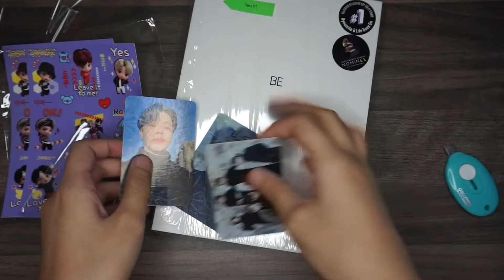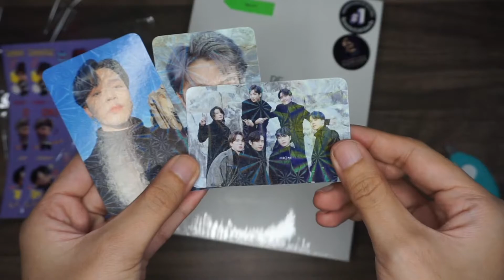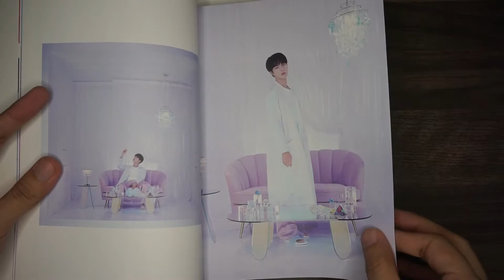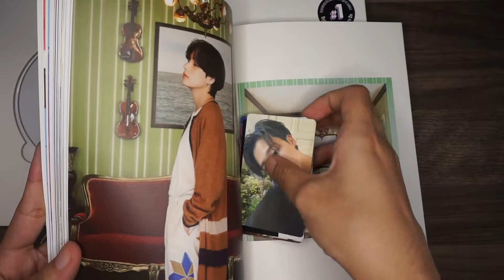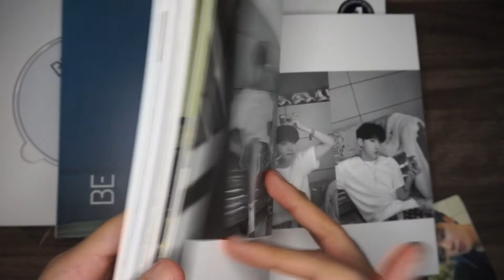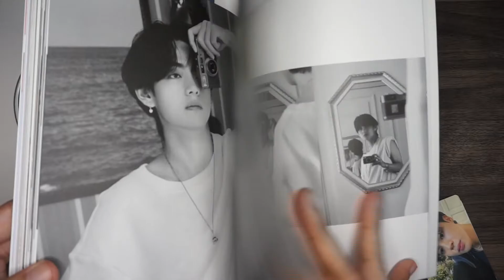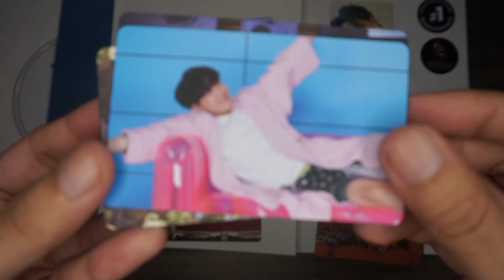ASMR UNBOXING BE ESSENTIAL UNSEALED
Halo teman-teman, balik lagi sama aku. disini aku bikin video asmr unboxing be essential tapi yang unsealed ya! dan pc randomnya itu jimin xixi